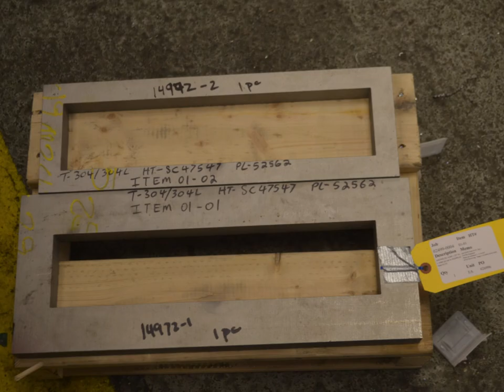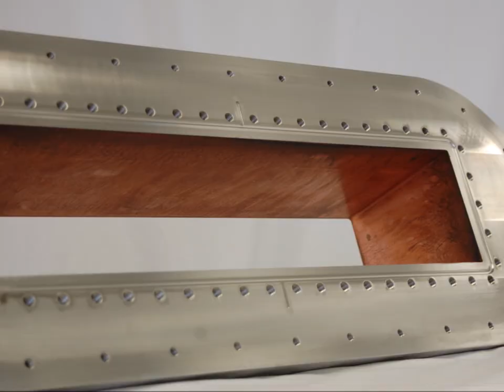500 MHz Superconducting RF Cavity Cryostat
Meyer Tool has been building versions of this 500 MHz Superconducting Radio Frequency Cavity Cryostat since the 1990’s.  Starting with the original units for the Cornell CESR accelerator, Meyer Tool has been involved in the design and manufacture of these cryostats for light sources in the USA, Canada, and Taiwan.

The Brookhaven National Synchrotron Light Source II (NSLS-II) presently has three of these Meyer Tool CESB-B type single cell cavity Cryostats, two installed in the storage ring, the third a spare. The superconducting cavities were provided by AES, Inc. of New York.  These Cryostats were upgraded from previous designs to meet ASME Section VIII pressure vessel design rules. The inner Liquid Helium vessel is ASME U-stamped.